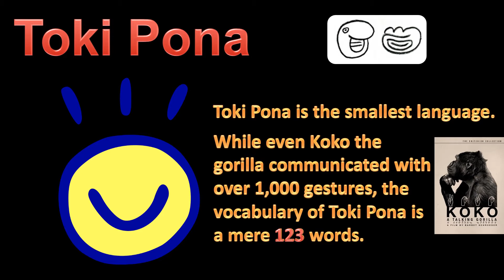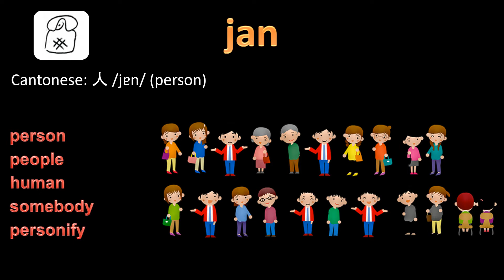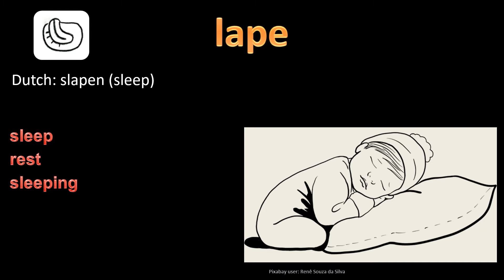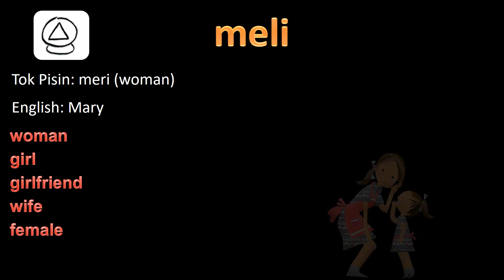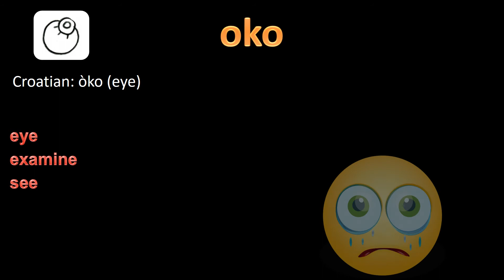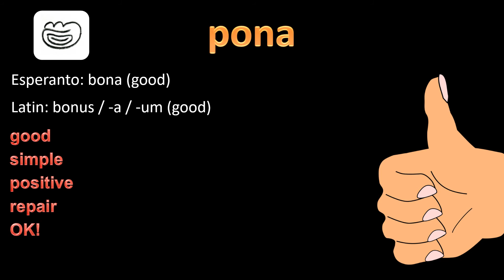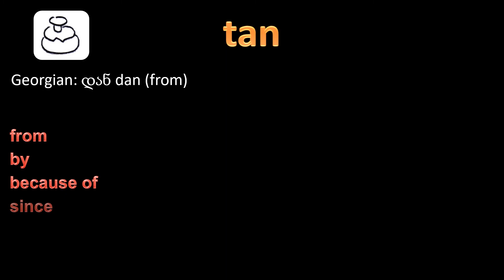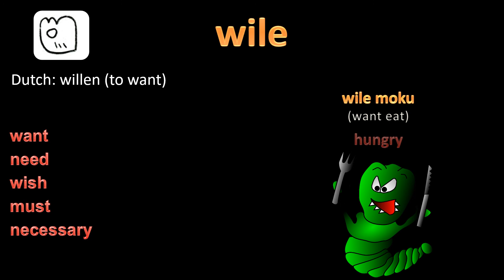Toki Pona – the 123 word language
Toki Pona is the smallest language. While even Koko the gorilla communicated with over 1,000 gestures, the vocabulary of Toki Pona is a mere 123 words.

Toki Pona uses words from Tok Pisin, Finnish, Georgian, Esperanto, French, Dutch, English, Mandarin, Chinese, Cantonese and Croatian.